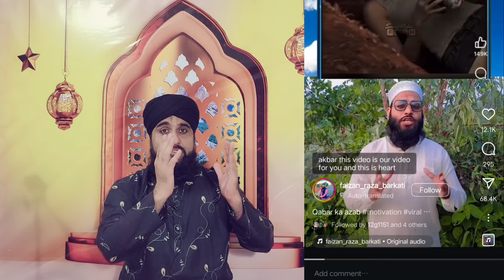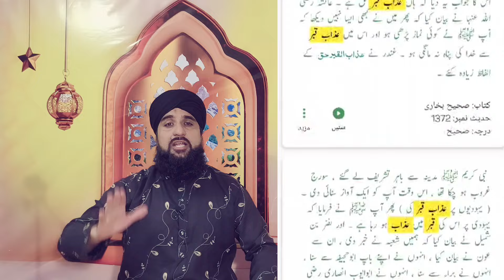Indonesia ka Viral video Azab e Qabar Dekhne ke liye Qabar me Camera Le kar Let Gai Ladki sach ya ?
Qabar ka Azab Dekhen ke liye Camera Le kar Qabar me let gai ladki Is Video ka poora Sach Aap bhi dekhen
Poori tafseel video me hae to video dekhen Shukriya